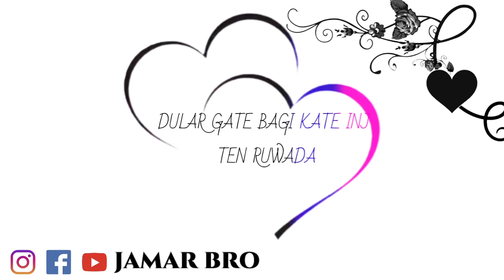Dular Reak Nishana 2 || New Santali WhatsApp Status Video || New Santali Sad Status Video 2022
New santali Whatsapp status video l New santali 4k Whatsapp status video.

👥 Search Status 👥

Santali status song
Santali status video
Santali status
Santali romantic status new
Santali whatsapp status video
NewSantali romantic status video
New Santali whatsapp song status
 Santali ringtone 2022
Santali tone 2022
Santali ringtone status video 2022
Santali superhit song 2022
Santali caller tone 2022
New Panjabi song 2022
New Santali romantic status 2022
New sauth song 2022
Santali romantic songs 2022
New Santali love song 2022
New Telugu song 2022
New Santali whatsapp status video 2022 Santali hit song 2022 Santali old hit song Santali album song 2022
Santali attitude status video 2022
Old Santali status video 2022
Whatsapp status video 2022
New Santali love status 2022
New Santali whatsapp status 2022
New Santali whatsapp status video 2022 New Santali romantic status video 2022 Santali whatsapp status video 2022
Old Santali whatsapp status video 2022 New Santali romantic ringtone 2022
Santali whatsapp status video 2022 new santali video 2022
santali video
new santali status santali 4k status video 2022
santali status video 2022
love story new santali video 2022
status video santali
Whatsapp status video 4k status video santali 4k status
santali new status
santali 4k status video new santali whatsapp status video 2022
santali status video love story
santali whatsapp status shart status video

धन्यवाद 🙏